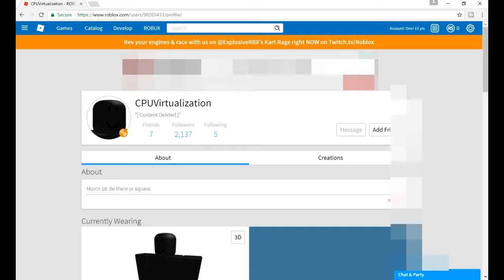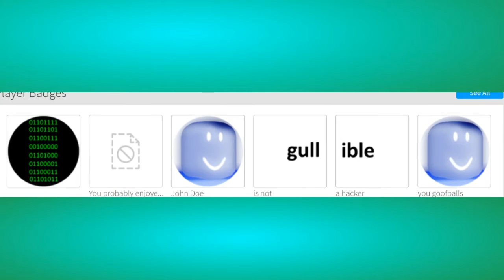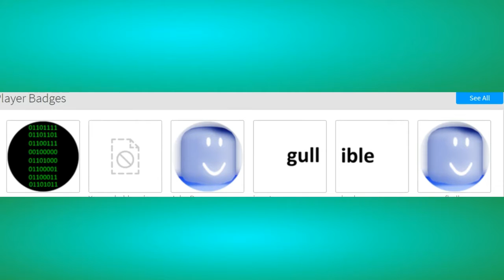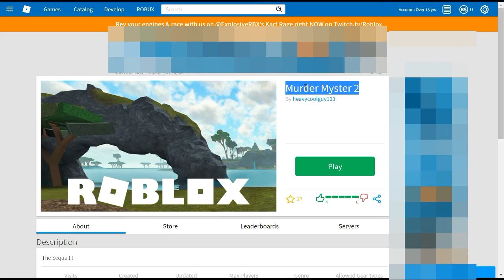So, John Doe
In this video, I took a look at John Doe's Roblox page...o.O

John Doe and Jane Doe were test accounts in 2006 and 2005. They have been hacked since and John Doe had logged in on March 18 2016. John Doe also logged in on March 13 2017. According to the C0mmunity, on March 18 (John Doe Day), anyone who plays Roblox on that day will be hacked.

BEWARE THE C0MMUNITY! JOHN DOE IS COMING! MARCH ## 318